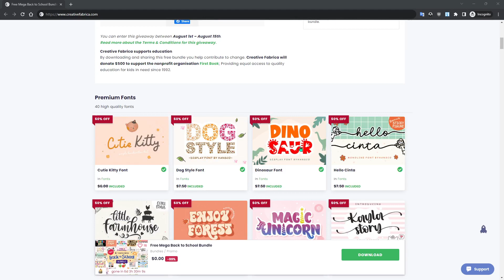Creative Fabrica - كيف تحصل على حزمة بقيمة 500 دولار مجانا ، مع حقوق الاستخدام التجاري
للأسف العرض انتهى ولكن لدي لكم رابط واحد دولار لشهر كامل من التحميل الامحدود يمكنكم التجربة صراحة عرض فالمتناول و رائع للتجربة. الرابط اسفل 👍

رابط 1 دولار

عرض خاااااص

رابط السنة